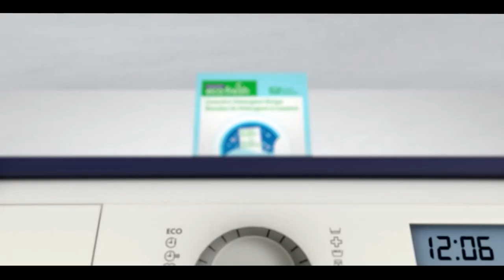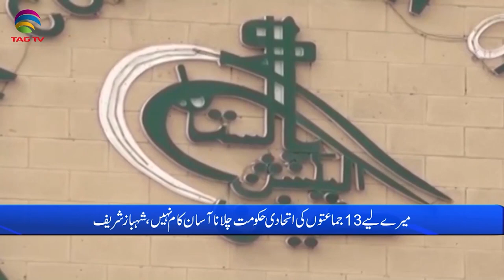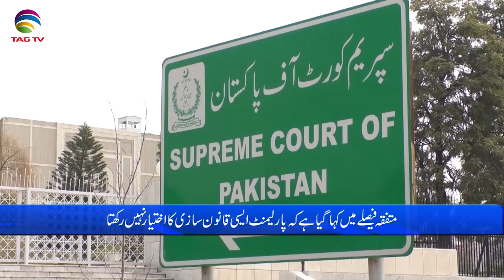Pakistan News Bulletin with Bushra khan - August 11, 2023